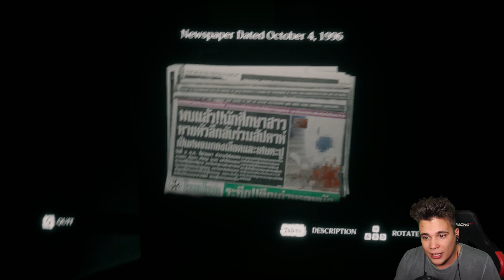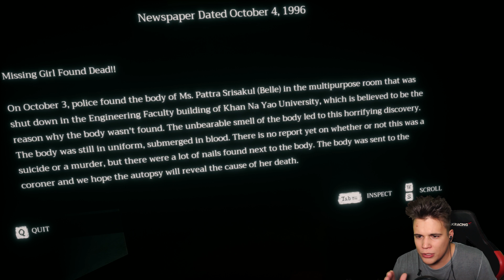ODKRYŁEM PRAWDĘ! - Home Sweet Home #5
Mały katar, ale w duchy zdrowy... prawie :D